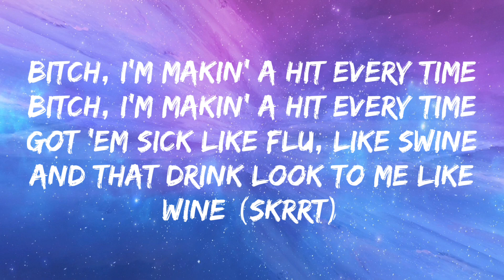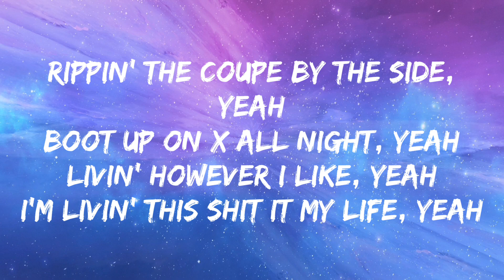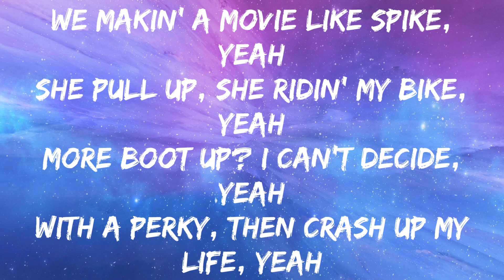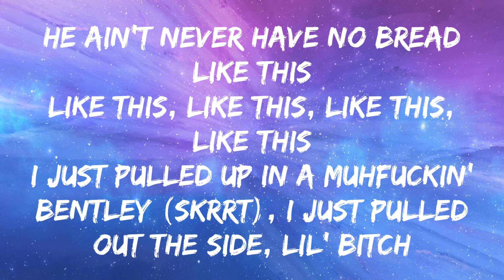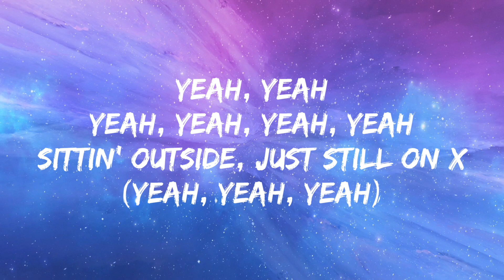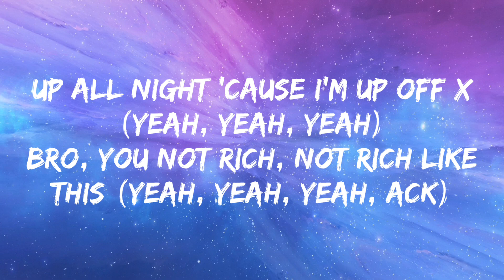Yeat - Up off X (Lyrics)